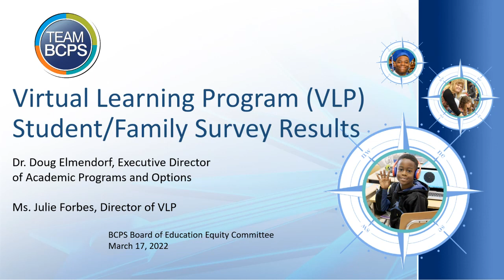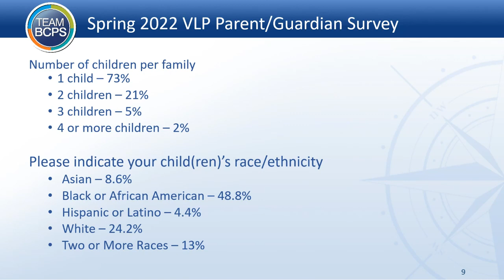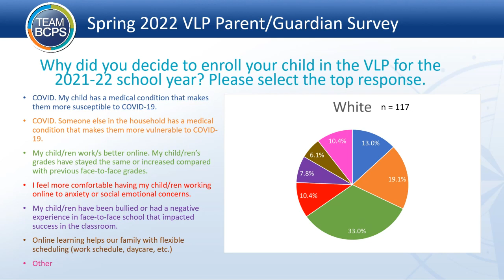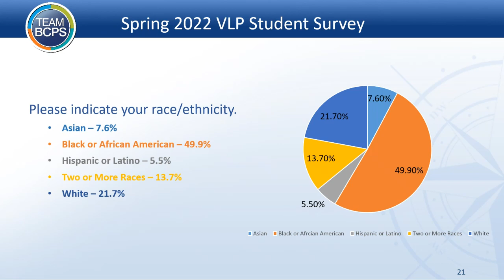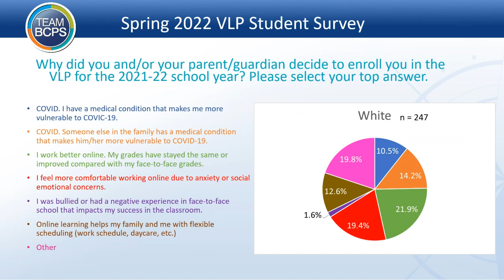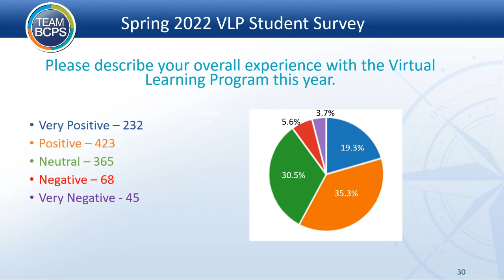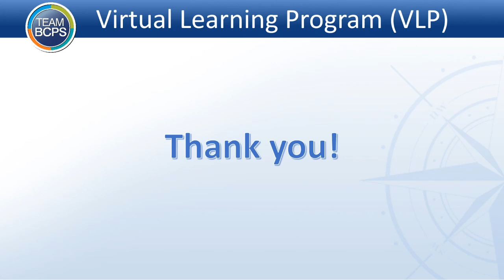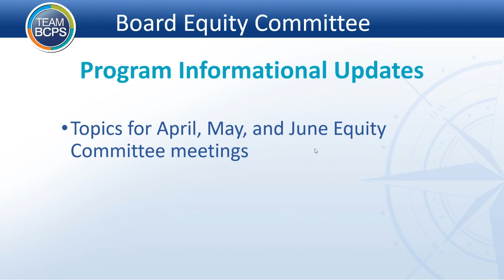Equity Committee Meeting 3-17-22